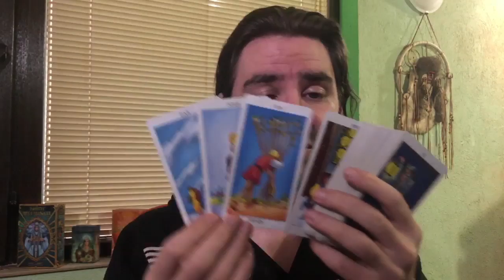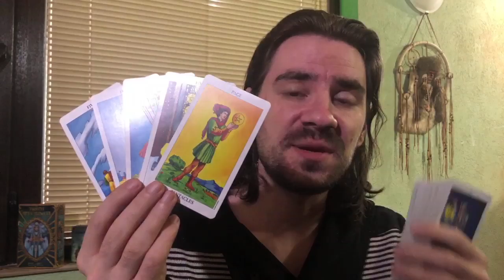Cancer THIS WILL COST U MORE THAN U THOUGHT, BUT ITS WORTH IT! May 11- 17 2020 Tarot Reading